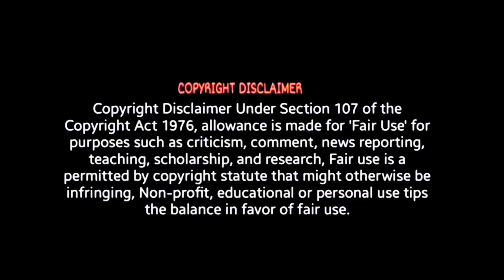Demonte Colony 2 - Official Trailer - Reaction | Arulnithi, Priya Bhavani Shankar | ODY